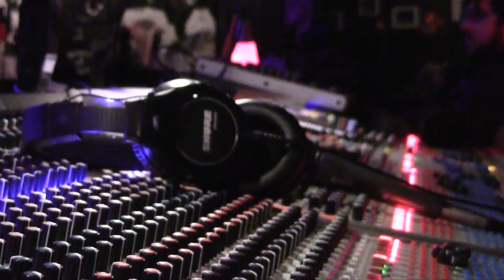Superconductor - Daughter Vision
Versin 2.0 of the music video by Keith Gissubel